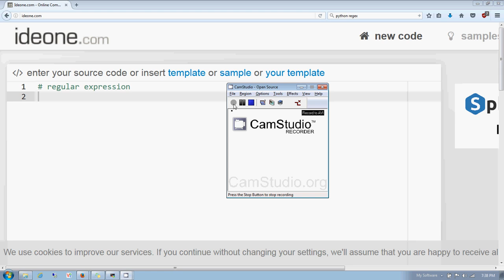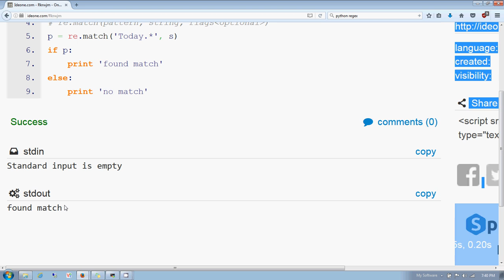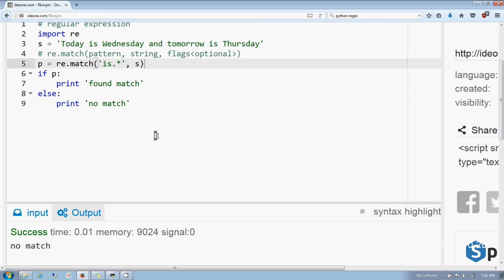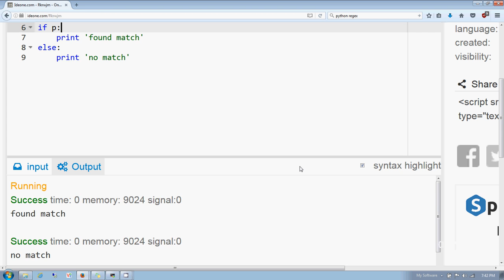Python introduction to regular expression match function in Hindi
How to use the re.match function and the difference with re.search function